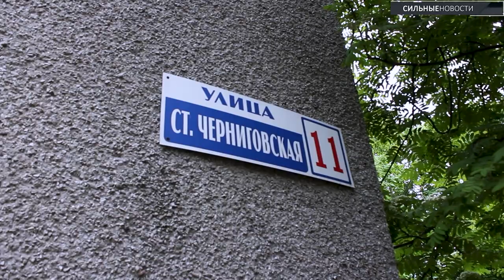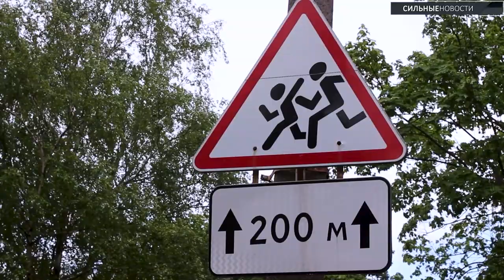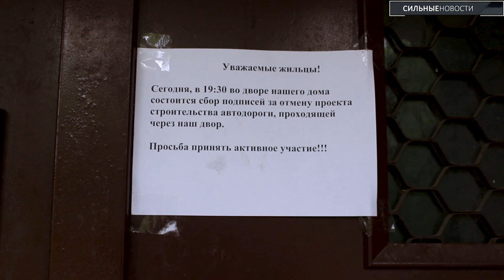В Гомеле на Старочерниговской могут построить дорогу на месте яблоневого сада и детской площадки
Два дня Гомель обсуждает возможную четерыхполосную дорогу на Старочерниговской. Чиновники говорят, что это лишь проект, но людей беспокоит и наличие такого плана: если он существует, где гарантии, что его не воплотят? Местные жители сходили на общественное обсуждение, где, как им сказали, и не планировали обсуждать этот вопрос. Чего сейчас ждать, никто не понимает.

"Сильные Новости" поговорили с гомельчанами, которые живут на этой улице.